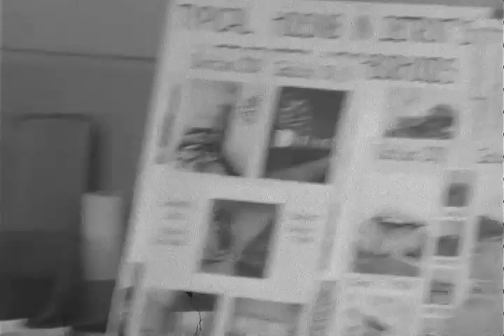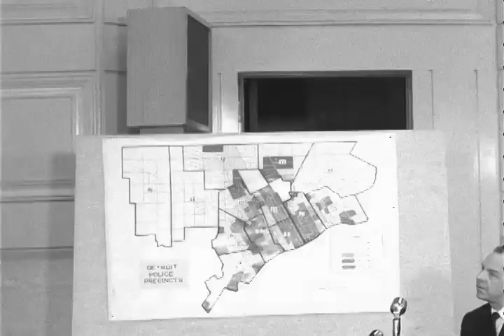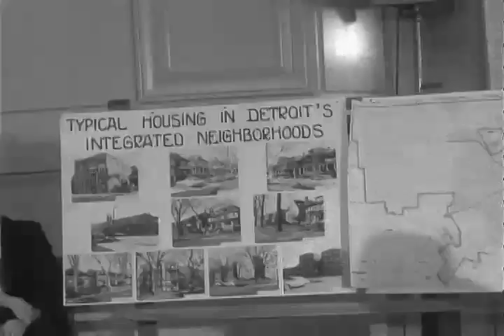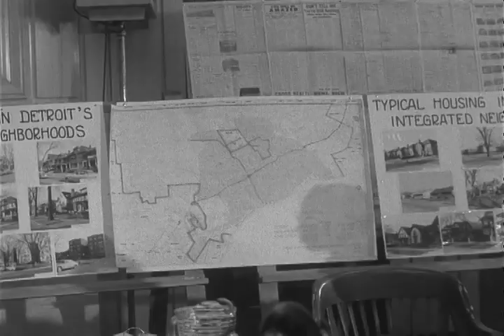Civil Rights [Silent]